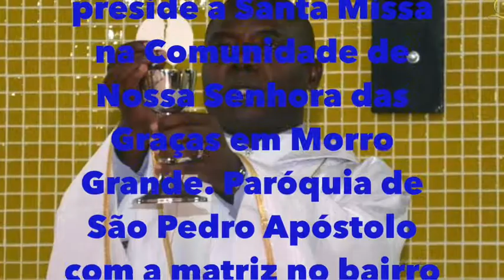DAI DE GRAÇAS O QUE RECEBESTES DE GRAÇAS - MORRO GRANDE - CABEÇUDA / LAGUNA